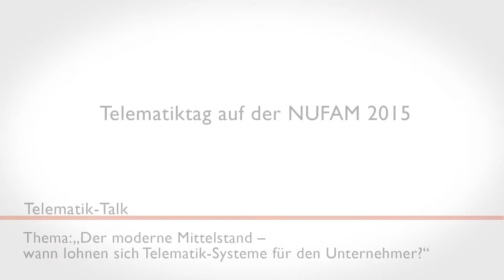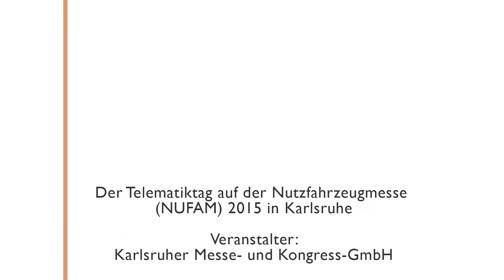Telematik-Talk: Der moderne Mittelstand – wann lohnen sich Telematik-Systeme für den Unternehmer?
Die Telematik-Branche bietet eine Vielzahl an Lösungen. Besonders im Bereich der Fahrzeug-Telematik sind die Anwendungsfeldern sehr weit und mittlerweile gibt es für fast jedes davon bereits spezielle Lösungen. Wenn sich ein Fuhrparkbesitzer dazu entschließt, Telematik einzusetzen, kann er aus einer Vielzahl von Anbietern und Lösungen wählen. In dieser Gesprächsrunde wird  daher auf die Grundlagen bei der Entscheidung für Telematik eingegangen. Wann sollte investiert werden? Inwieweit hat sich die Branche weiterentwickelt? Und mit welchen Einsparungen kann man rechnen?

Teilnehmer:
Jochen Linden, Geschäftsführer der Navkonzept GmbH
Ulric Rechtsteiner, Geschäftsführer der AREALCONTROL GmbH
Andreas Kirchheiner, Geschäftsführer der AIS Advanced InfoData Systems GmbH

Moderation:
Peter Klischewsky, Chefredakteur der Mediengruppe Telematik-Markt.de